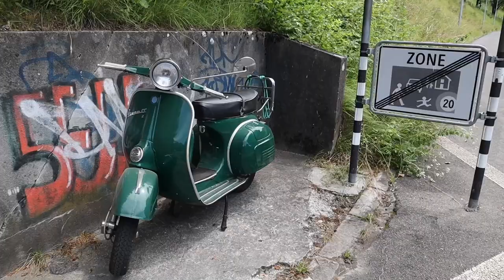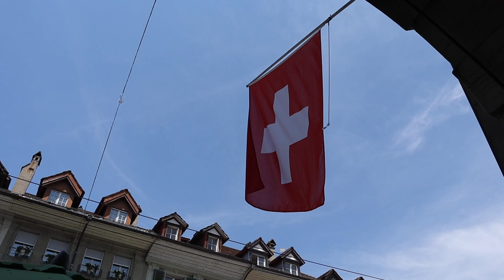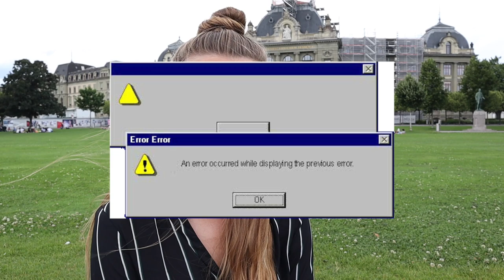"Stoner" Book Review Vlog | Bern, Switzerland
🙋🏼‍♀️ Hello! Hopefully starting a new series "Book Review & Walk Around" today where we discuss a book while exploring somewhere! Today we are in Bern, the de facto capital of Switzerland talking about the underrated academic novel 'Stoner.'

❓ Did you know why the mascot for Bern is a bear? Have you read 'Stoner'?